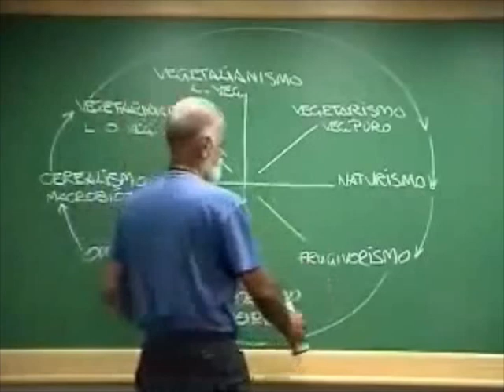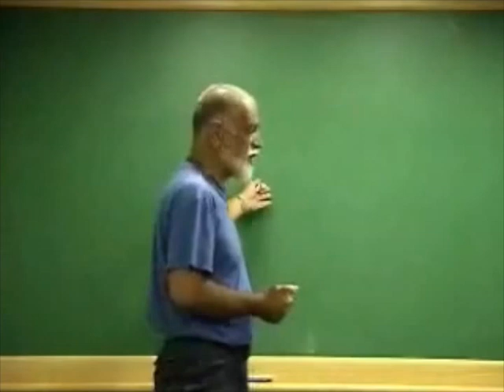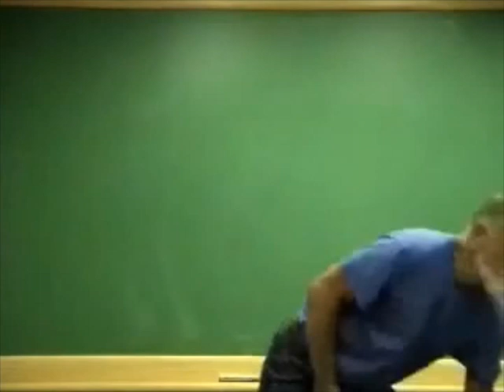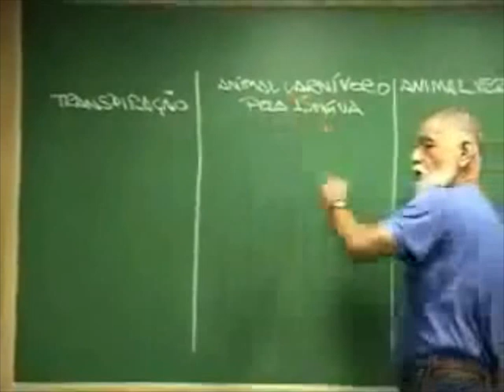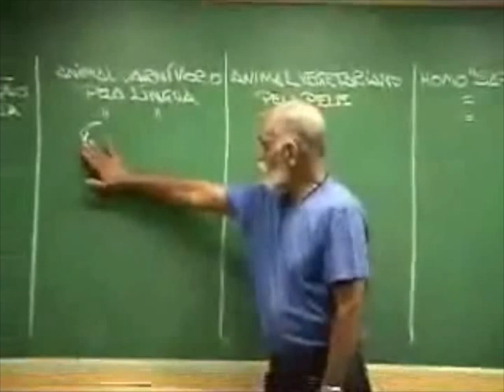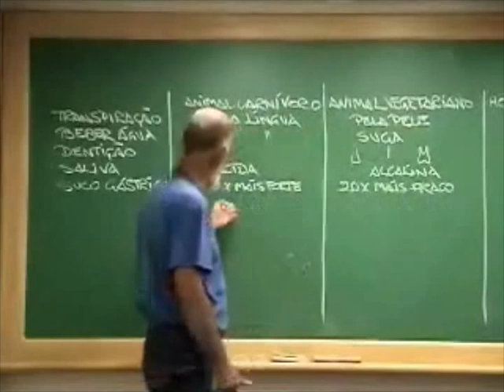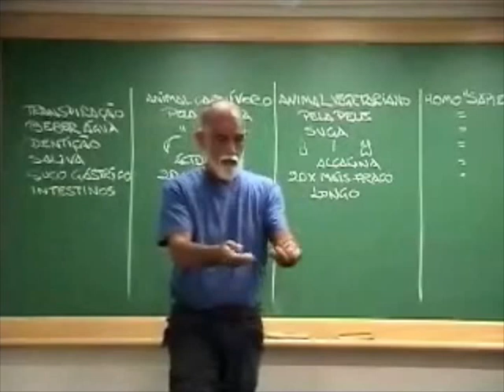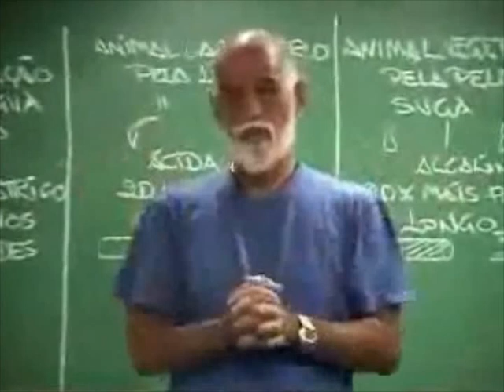Não fomos projetados para comer carne